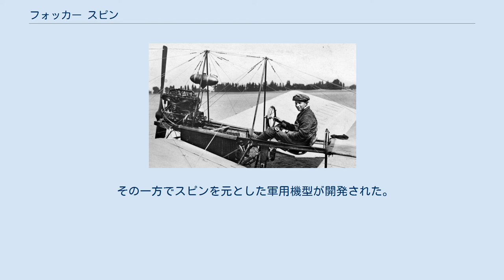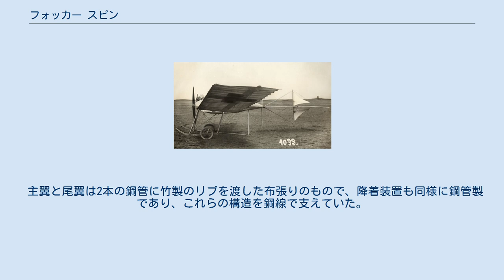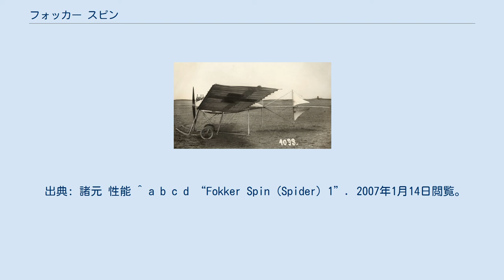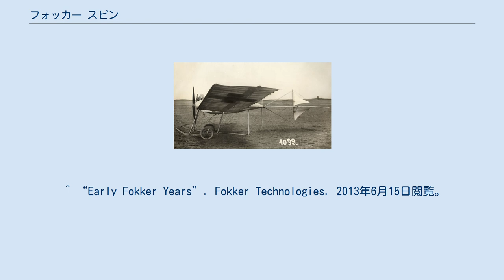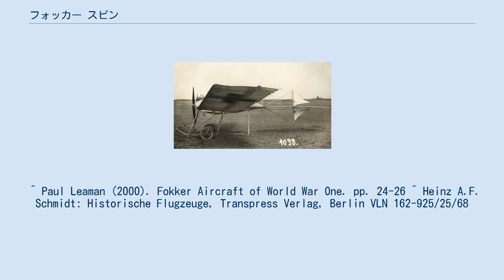フォッカー スピン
フォッカー スピン スピン機上のアントニー・フォッカー フォッカー スピン（Fokker Spin）は、アントニー・フォッカーが開発した初の航空機。
派生型としてドイツで試験採用されたM.1から、その発展型であるM.4までの軍用機型が存在している。
スピンは、オランダ語でクモを意味し、多数の控え線により大きな蜘蛛のように見えたことに由来する。
 ドイツで学んだアントニー・フォッカーは航空機に強い関心を抱いていた。
1910年、フォッカーはアルグス・モトーレンの50馬力エンジンを調達したフランツ・フォン・ダウムと共に独自の航空機の製造に着手した。
設計はヤーコブ・ゲーデッカーによるものであり、同年1号機が完成したが、この機体はダウムが操縦中に木に激突し、修復不能となった。
エンジンは再利用が可能な状態であったため、これを回収して2号機に当てることとなった。
 2号機は程なく完成し、これを用いてフォッカーはパイロットライセンスを取得したが、この機体もまたダウムによって修復不能となる損傷を負った。
 1911年に撮影された3号機 これによりダウムとの共同事業は中止され、エンジンを譲渡されたフォッカーは3号機の開発に入った。
1911年8月31日、ハールレムにおいて観衆の前で飛行し、フォッカーは名声を得た。
同日はウィルヘルミナ女王の誕生日であったことが、その名声を増した。
翌日にはハールレムの聖バフォ教会の塔の周囲を飛行している。
その後、1912年にベルリン近郊で飛行学校と後のフォッカーとなる航空機メーカーを設立した。
 1912年から翌年にかけて25機が生産され、多くは練習機として用いられた。
 その一方でスピンを元とした軍用機型が開発された。
複座の練習機M.1は2機の発注を得た。
1911年に初飛行し、始めは偵察用途に、1913年には陸軍の飛行学校に送られ練習機として1914年まで用いられた。
流線型の機体を有し、1912年に初飛行したM.2は100馬力のアルグル・モートレンかメルセデス製のエンジンを搭載し、速度は時速97kmに達した。
参謀本部が試算したダイムラー製の輸送用トラックを含む10機の費用は299,880マルクであった。
鋼管製の機体としてエンジンをアルミニウム製のカウルで覆った改良型M.3、開発中止となったフォッカー W.1のエンジンを利用したM.3Aを経て、開発されたM.4は、後退角をなくし上反角を小さくした高翼の機体であり、ノーズギアを装備したが、操縦性に難があり、売り込みには失敗した。
これが最終型となった。
 第一次世界大戦終結後、フォッカーは1機のスピンをオランダに持ち帰った。
この機体は第二次世界大戦時に戦利品としてベルリンの航空博物館へ輸送され、大戦終了後ポーランドが入手、1986年に返還された後修復された。
この機体は1936年にフォッカーの25周年記念として製造された1機と共に、レリスタット空港のアヴィオドローム（航空博物館）で保管されている。
 スピンの機体は、木製の桁2本で操縦席を挟み、操縦席前方にエンジンを据えただけの簡素なものであった。
アルグスの水冷エンジン用ラジエーターは側面に配された。
発展型では、流線型の機体を有していた。
 主翼と尾翼は2本の鋼管に竹製のリブを渡した布張りのもので、降着装置も同様に鋼管製であり、これらの構造を鋼線で支えていた。
3号機以降では主翼に上反角がつけられた、V字型配置となっている。
降着装置はソリに車輪付き固定脚、尾部をゴム張りのソリとしていた。
 スピンは操縦輪であったが、M.1では操縦桿に変更されている。
 出典: 諸元 性能 ^ a b c d “Fokker Spin (Spider) 1”. 2007年1月14日閲覧。
 ^ a b “Fokker Spin (Spider) 2”. 2007年1月14日閲覧。
 ^ “Early Fokker Years”. Fokker Technologies. 2013年6月15日閲覧。
 ^ a b “Fokker Spin (Spider) 3”. 2013年6月15日閲覧。
 ^ Paul Leaman (2000). Fokker Aircraft of World War One. p. 21 ^ 軍用機であることから、Militarisch（軍の）に由来するMが使用された。
 ^ a b “Fokker A-1912 Spinne”. 2013年6月15日...